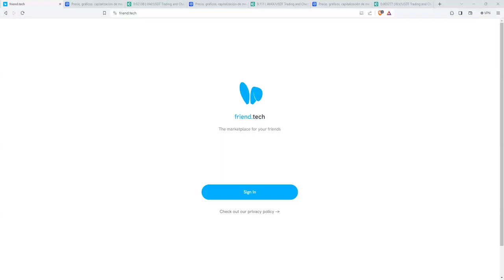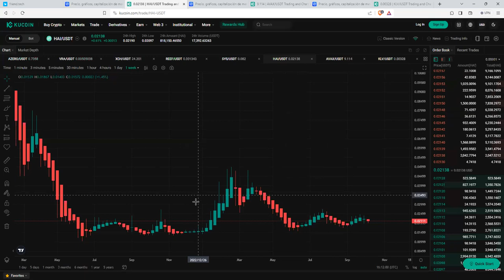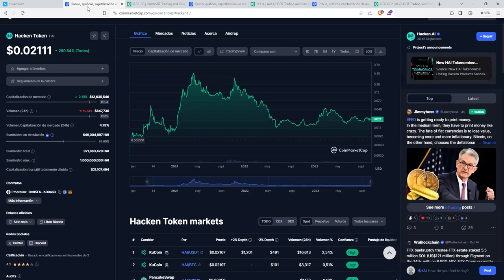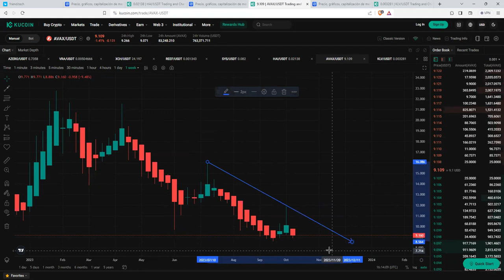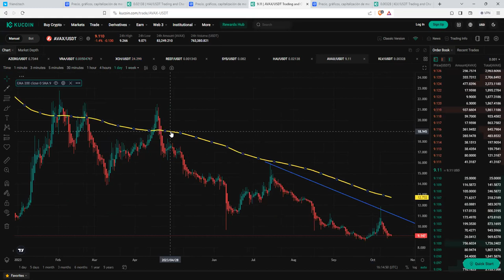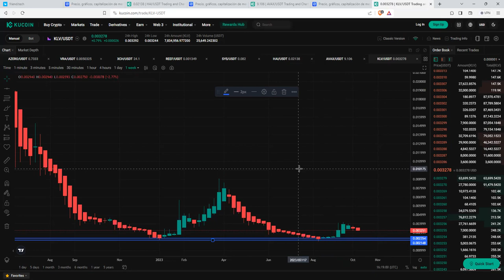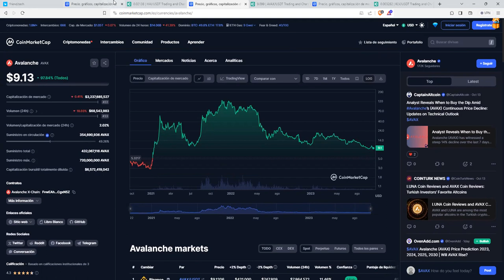desde un x3 a un x100 solo hay que esperar